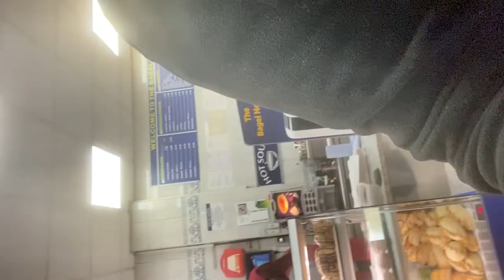Stoke Newington bagel shop Closing my fast